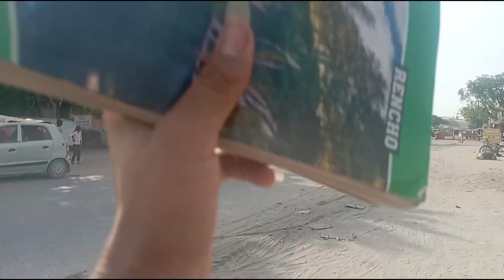Khejadi pe kon chada 😛 || Day - 165/365 || sk vlogs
Hello👋 guys  आइये आपका स्वागत है 🙏🙏🙏
                   How are you my YouTube family👪
I am a Daily Vloger
my vlogs upload time - morning🌞 9am
Daily live with my YouTube family at 7:30 pm to 9:00pm